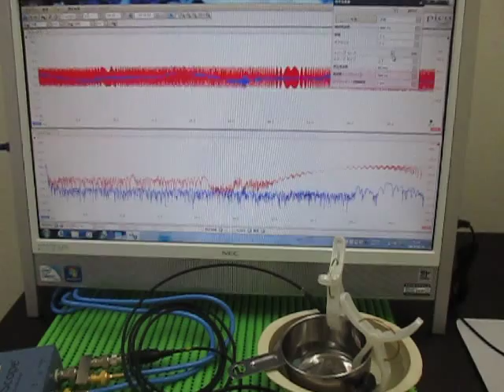超音波テスター(ultrasonic tester)